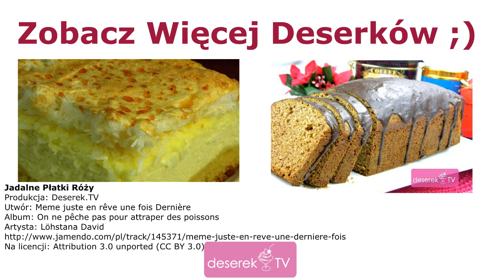Jadalne Płatki Róży od Deserek.TV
Dziś przepis całkowicie inny niż wszystkie pozostałe. Pragnę Wam pokazać jak zrobić oryginalne ozdoby do tortów lub lodów - są to jadalne krystalizowane płatki róży. Do tego celu najlepiej użyć świeżych i dużych płatków róży. Łatwiej nam będzie je smarować pędzelkiem, oprószyć cukrem pudrem i duże płatki ładniej wyglądają ;) Musicie koniecznie tego spróbować - musicie spróbować jak smakują płatki róży. Zaskoczcie swych znajomych oryginalną i jadalną ozdobą. Takie płatki róż można stosować do ozdoby tortów, lodów lub dowolnych ciast i deserów.